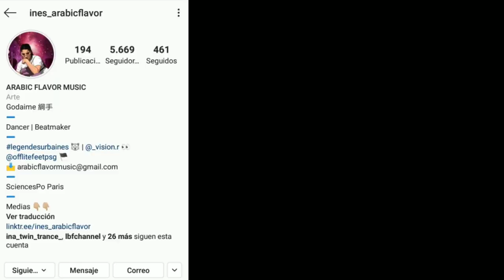Laurent [Les Twins] ▶️GZL - Flow Caro (Prod by Arabic Flavor Music)⏹️ [Clear Audio]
▶️ARABIC FLAVOR MUSIC⏹️